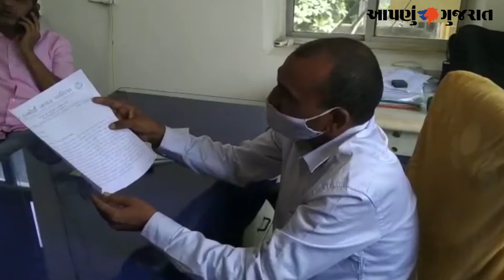DABHOI સિતળાઈ તળાવ નજીક ગંદકીના ઢગ | Aapnu Gujarat News